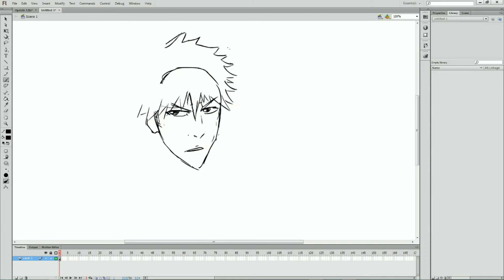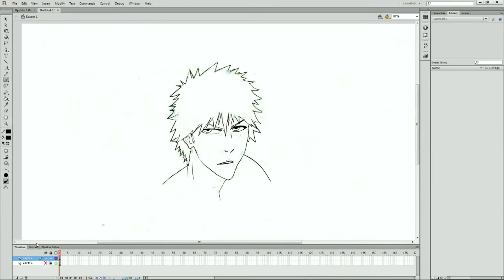BLEACH ALTERNATE ANIME UPDATE #3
Tell me if neither work, I'll invite you personally.
My Discord is RetroRyno #4447